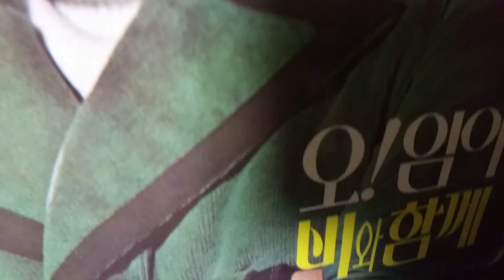진송남/비와 함께(1974,LP music)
Side A
1.오! 임아
2.잘있거라 공항이여
3.연인의 블루스
4.덕수궁 돌담길
5.역에선 가로등

Side B
1.비와 함께
2.웃으며 안녕
3.고백해야지
4.바보처럼 울었다
5.남국의 향수